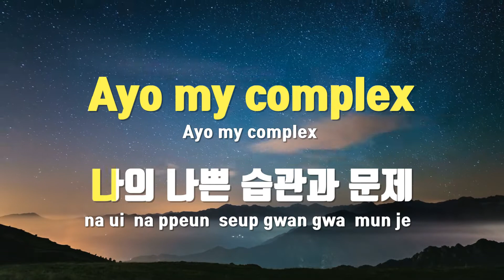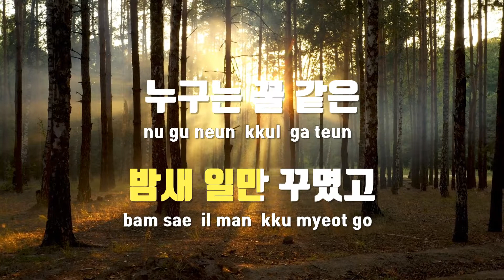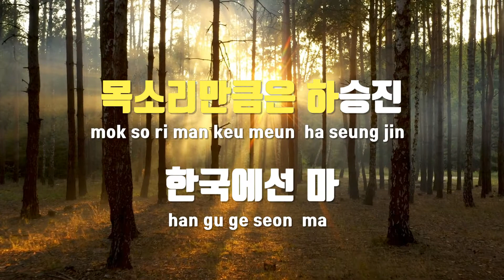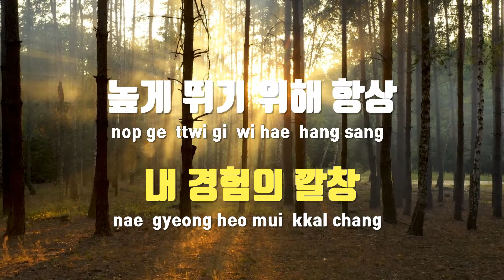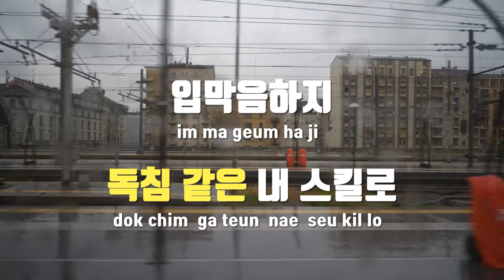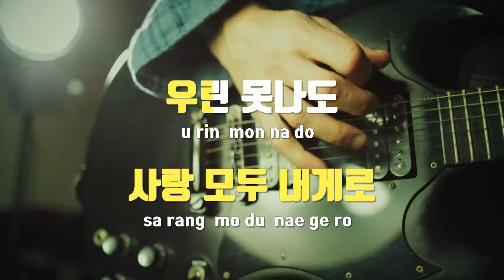[TJ노래방] 컴플렉스 - 사이먼도미닉(Feat.비프리,지구인) / TJ Karaoke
컴플렉스(Complex 3)  --  사이먼도미닉(Feat.비프리,지구인)